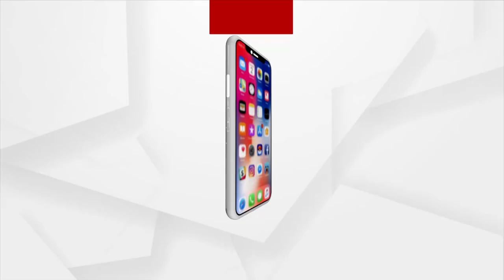ଭିଜିଲାନ୍ସ କେବଳ ଡ୍ରାମା କରୁଛି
ଭିଜିଲାନ୍ସ କେବଳ ଡ୍ରାମା କରୁଛି: ସୁଦର୍ଶନ ନାୟକ, ଅବସରପ୍ରାପ୍ତ ପ୍ରଶାସନିକ ଅଧିକାରୀ...।